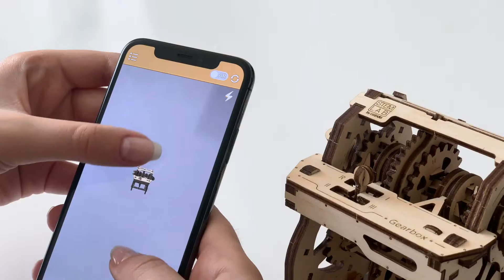Skrzynia biegów model DIY - Ugears Stem Lab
Wiesz jak działa skrzynia biegów ?  Teraz możesz łatwo się przekonać budując ją samemu składając zestaw Skrzynia biegów model DIY - Ugears Stem Lab